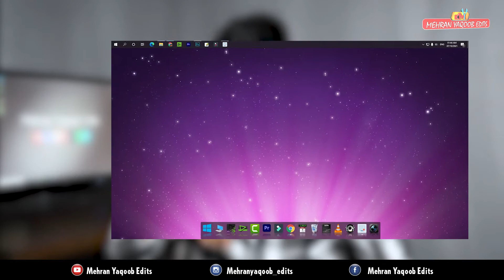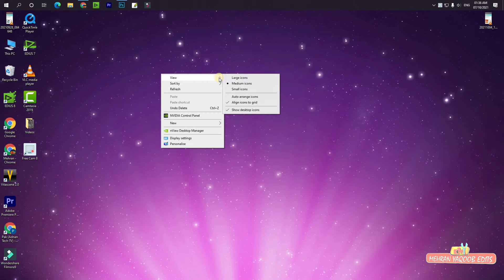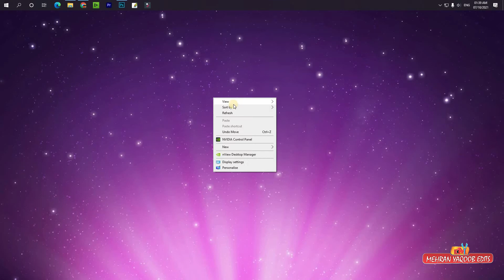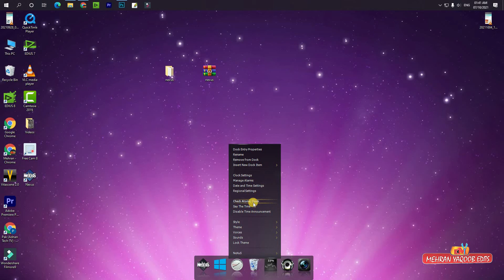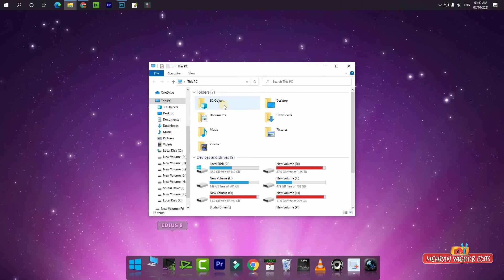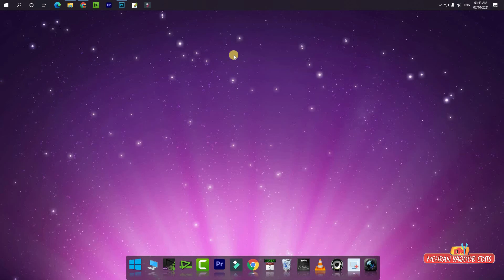Make Your Windows 10 Look Like Mac OS | Desktop Customization Apps for Mac Look | Mac Os Theme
Today Video Topic is "Window 10 Make Look Like Mac OS With new Trick"
Desktop Customization Tools for Windows 10 | Desktop Customization Apps for Mac Look | Mac Os Theme

This video is original, made by MehranYaqoobEdits